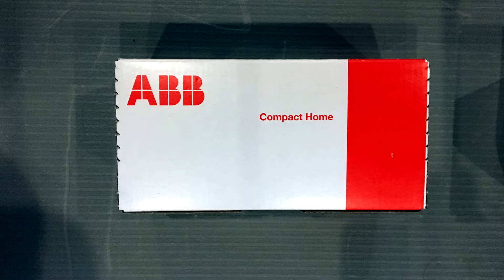Электрощиток за 30 секунд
Щиток автоматов для нашего шоурума.